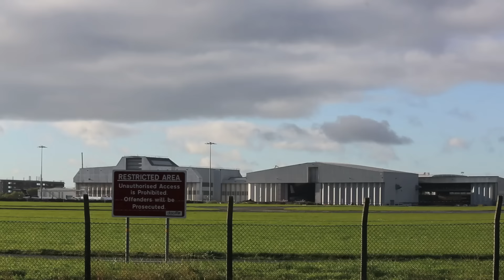HANGAR FIRE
DAA Fire Crews standby as the Hangar fire is brought under control at Dublin Airport this morning.